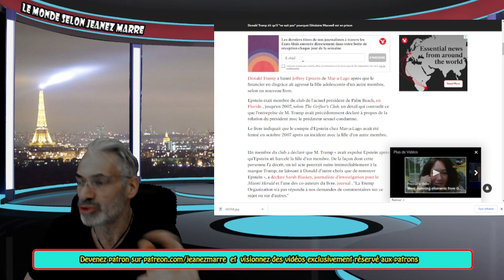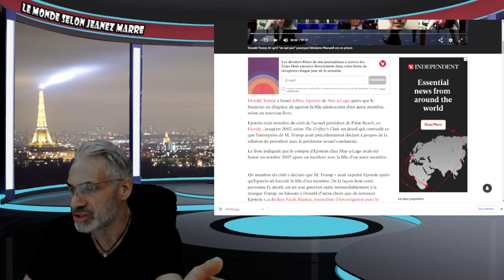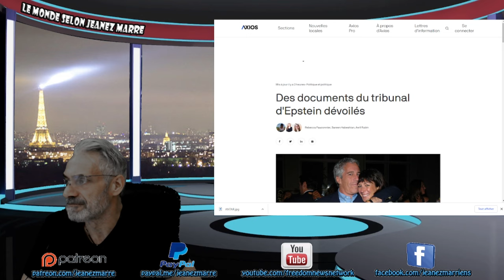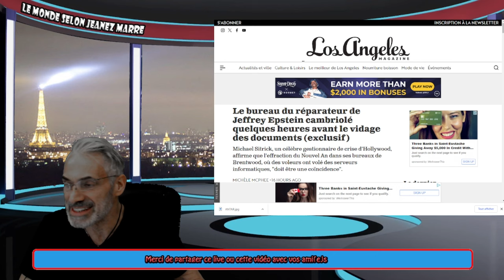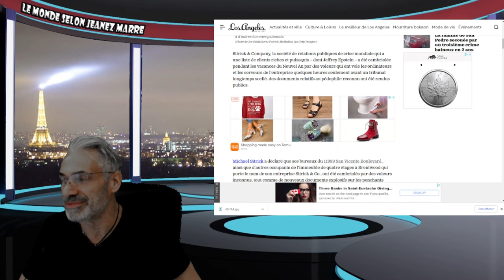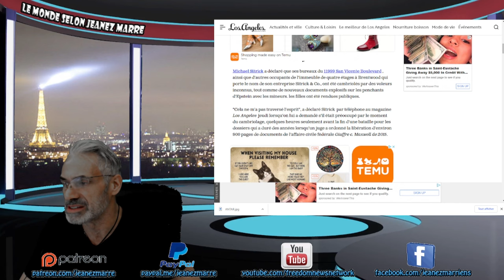EXCLUSIF; D'AUTRES RÉVÉLATIONS CHOC SUR JEFFREY EPSTEIN !